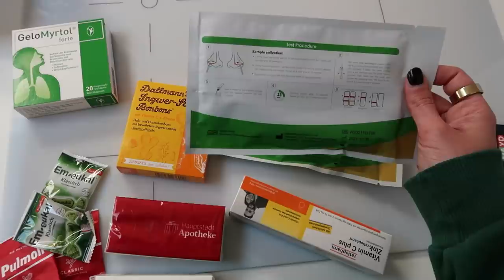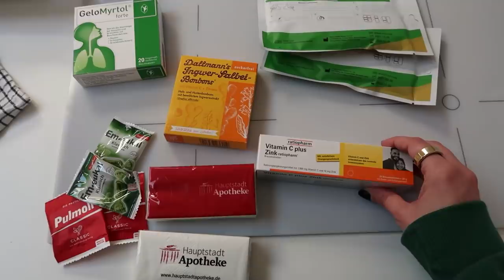Ich hab Corona. Kriegen wir unseren Flug?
Die Reise geht (nicht) weiter. Während die Tage bis zu unserem Auszug und zu unserem Flug verstreichen, sitzen wir weiterhin in unserer leeren Wohnung fest...